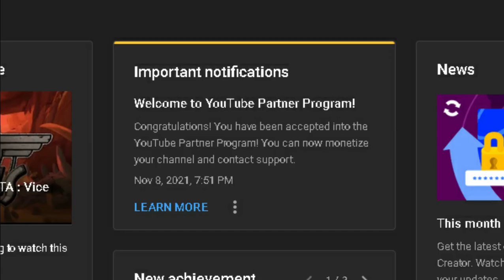We did it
We're partnered bois